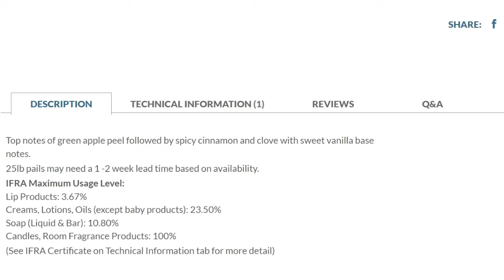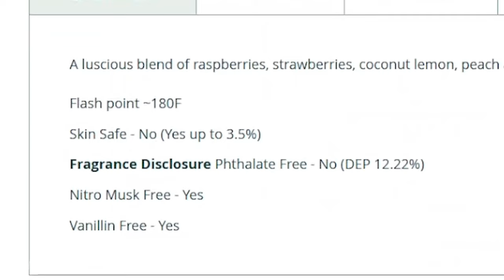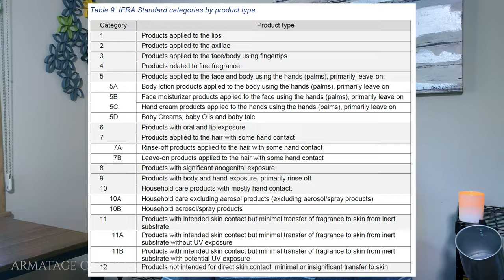IFRA Certificates for Candle Makers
Fragrance oil is a critical component in candle making, soap making, and other cosmetics, but how do we know if it's safe?

In this episode we'll break down how to read an IFRA certificate and how to tell whether something is deemed safe to use for your application.

👉 USE THE SAME EQUIPMENT AS ME
* Aluminum pour pot
* IR Thermometer
* Normal thermometer
* Hot plate
* Wax melter
* Wick stickers
* Heat gun
* Gram scale
* Rubbing alcohol
* Paper towels
* Apple corer
* Glass beakers
* Room thermometer
* Studio lights

Armatage Candle Company: Started in 2020 by Kevin Fischer to accelerate your candle making technique and business online.